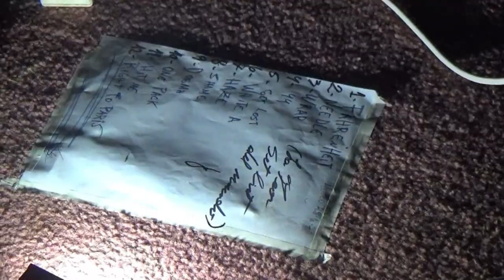Banquiff - Haze ( Live in a Museum )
pUZIO hace play back hasta el 0:40!
(hdp)